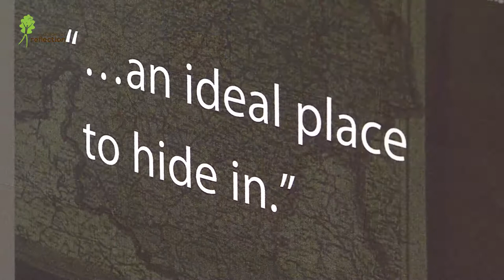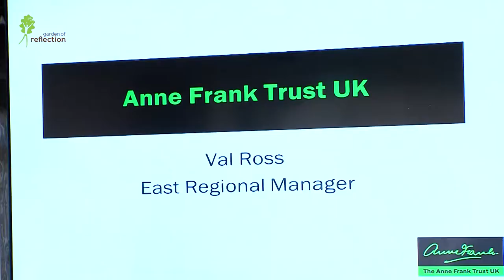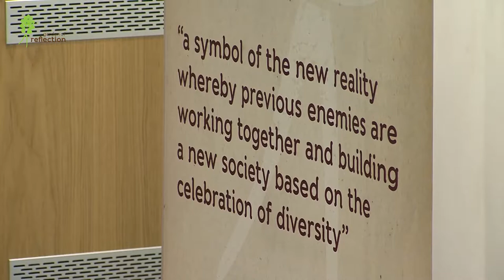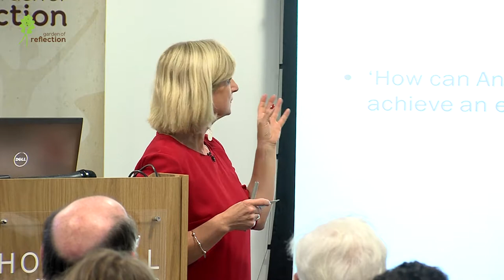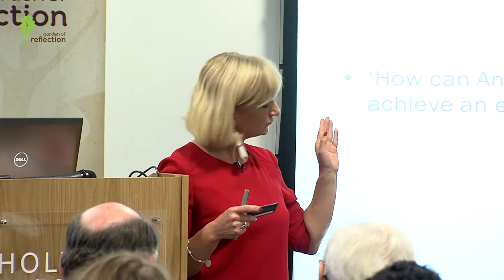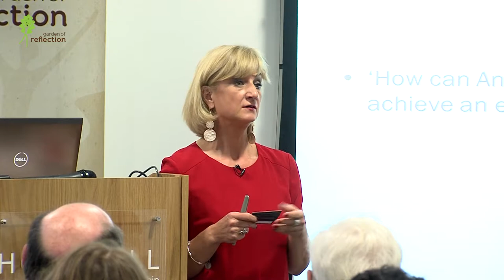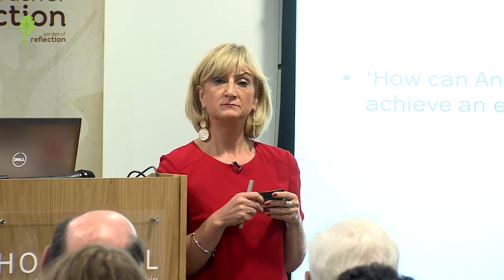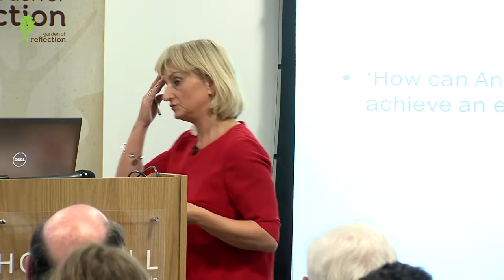Garden of Reflection Lunchtime Event Series 5th November 2014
Val Ross from the Anne Frank Trust UK will talk about the  exhibition "Anne Frank: A History for Today", as well as the Trust's extensive work across the country, which includes their education programmes in schools and prisons, challenging prejudice, and their campaigns, including a year long multi-media diary writing campaign to build the biggest ever digital diary - Generation Diary and the Anne Frank Declaration.